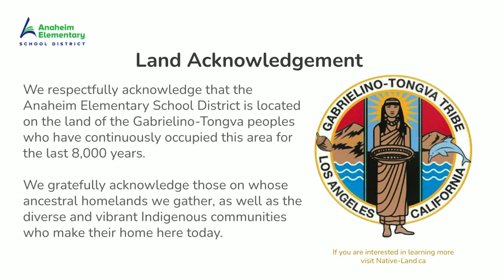SCHOLARTALKS 2023 (Day 2)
Anaheim Elementary ScholarTalks 2023